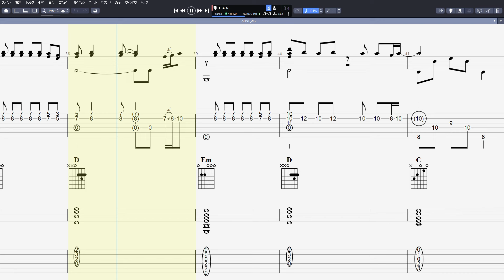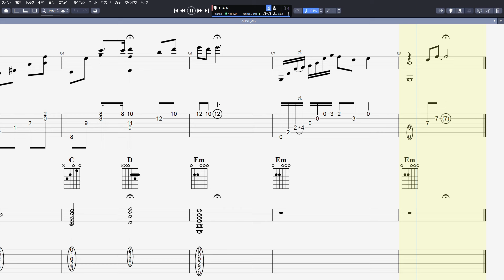ALIVE ver2 アライブ アコースティック 【 X Japan エックス 】 ギター TAB 弾き語り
X Japan エックス 【 ALIVE アライブ 】 ギター TAB 弾き語り